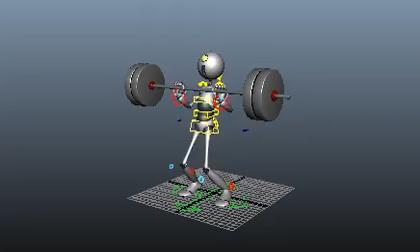Weight Lifting Action Pose Part 5